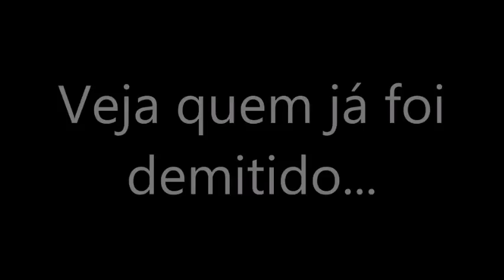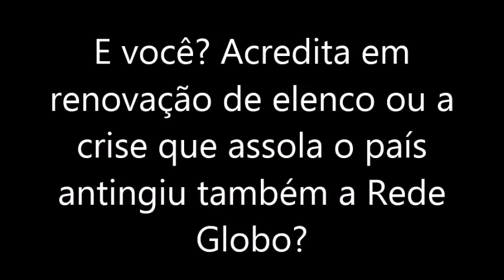A CRISE ATINGIU A REDE GLOBO! Atores veteranos são demitidos! Veja quem são!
Para renovar o seu elenco, a Globo tem encerrado contratos longos com veteranos. Assim, deixou de renovar com nomes que estavam na emissora havia mais de duas décadas, como Maitê Proença, Betty Faria e Pedro Cardoso. Nesta semana, André Gonçalves passou a integrar essa lista. Para trabalhar na Globo agora, só com acertos por obra certa, com a duração de uma novela, por exemplo.

 A Rede Globo de Televisão nega estar com problemas de falta de dinheiro, mas os atores que costumam ter salários altos, acabaram sendo demitidos. A emissora encerrou contratos longos, que muita gente jamais acreditou que um dia fossem acabar.

A ordem do momento é contratar apenas atores novatos que, além de terem um salário bem inferior ao dos veteranos, não recusam trabalho.